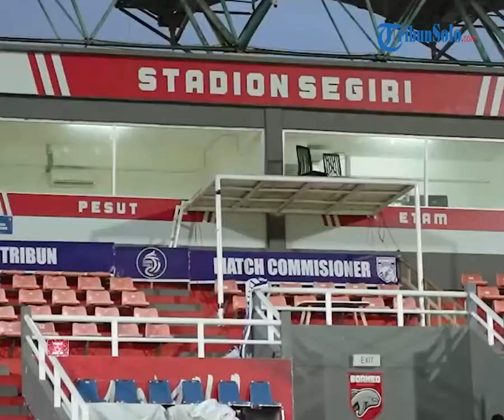Persis Hari Ini: Persis Solo Gagal Curi Poin di Samarinda, Harus Akui Keunggulan Borneo FC 2-1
TRIBUN-VIDEO.COM, SOLO - Laga Borneo FC vs Persis Solo di Stadion Segiri Samarinda, Minggu (28/8/2022) berakhir dengan skor 2-1

Persis Solo sebenarnya berhasil membuka keunggulan lebih dulu lewat Althaf Indie pada menit ke-35.

Keunggulan tersebut bertahan 5 menit.

Itu setelah Jonathan Bustos mencetak gol lewat kaki kanannya.

Borneo FC kemudian berhasil menggandakan keunggulan lewat gol Nur Hardianto pada menit ke - 57.

Berikut jalannya laga Borneo FC vs Persis Solo :

7' : Althaf Indie melakukan penetrasi ke pertahanan Borneo FC. Itu berhasil digagalkan Dwi Kuswanto.

8 ' : Persis Solo coba membangun serangan lewat Alexis Messidoro. Dia mengirim umpan ke M Kanu. Namun itu berhasil digagalkan bek Borneo FC.

10' : Messi mengirim umpan ke Althaf. Althaf coba melakukan penetrasi namun itu belum bisa menembus pertahanan Borneo FC.

11' : Terens Puhiri mengirim umpan ke Stefano Lilipaly.

Lilipaly melepas tembakan menyilang namun masih melebar dari gawang Persis Solo.

18' : Messi mengirim umpan sepak pojok. Fabiano Beltrame coba menyundulnya namun masih kalah cepat dengan Leo Guntara.

24' : Leo melakukan tendangan jarak jauh namun itu berhasil diantisipasi Kanu. Bola melambung di atas gawang Persis Solo dan berbuah sepak pojok bagi Borneo FC.

26' : Puhiri melakukan penetrasi dari sisi kiri. Itu dilanjutkannya dengan melakukan sepakan. Beruntung itu bisa ditepis.

28' : Matheus Pato melakukan sepakan jarak jauh namun masih belum menemui sasaran.

29' : Kanu melakukan sepakan jarak jauh namun masih berada tepat didekapan Kuswanto.

31' : Althaf melakukan penetrasi lalu mengirim umpan silang sayang masih belum ada yang menyambut.

32' : Messi coba melewati penjagaan dua bek Borneo. Dia lalu melepas tendangan. Namun masih terlalu lemah dan berhasil diamankan Kuswanto.

34' : Leo mendapat kartu kuning setelah melanggar Althaf yang coba melakukan penetrasi dari sisi kanan.

35' : GOL - Fernando Rodriguez Ortega mengirim umpan ke Althaf yang kemudian coba berlari di sisi kanan.

Dia kemudian melepas tembakan yang gagal diantisipasi Kuswanto. Persis Solo unggul 1-0 atas Borneo FC.

38' : Agung menerima kartu kuning setelah melanggar Althaf.

40' : GOL- Sepakan kaki kanan Jonathan Bustos berhasil bersarang di pojok gawang Persis Solo. Skor menjadi 1-1.

43' : Messi mendapatkan kartu kuning setelah melanggar Bustos.

44' : Fabiano Beltrame menerima kartu kuning setelah melanggar Bustos.

45' : Puhiri dijatuhi kartu kuning setelah melanggar Althaf.

46' : Ryo Matsumura coba menendang namun masih membentur Diego Michiels.

Itu berbuah bola liar yang disambar Messi. Messi mengirim umpan lambung ke tengah namun belum ada yang bisa menyambut.

47' : Ryo menendang namun masih membentur bek Borneo FC.

52' : Fernando terjebak offside setelah menerima umpan menyilang Messidoro.

54' : Coach Milomir Seslija menarik keluar Wahyudi Setiawan dan memasukan Nur Hardianto.

57' : GOL - Puhiri mengirim umpan silang lambung. Itu langsung disambut sundulan Hardianto. Borneo FC unggul 2-1.

63' : Althaf melepas tembakan jarak jauh namun masih melambung di atas gawang Borneo FC.

68' : Messi mengirim umpan lambung dari skema tendangan bebas. Itu disambut sundulan dari Fabiano sayang masih belum terarah.

70' : Abduh Lestaluhu mengirim umpan silang lambung. Itu disambut sepakan Messidoro sayang masih jauh dari sasaran.

71' : Coach Rasiman menarik keluar Althaf dan Fabiano. Mereka diganti Samsul Arif dan Alfath Fathier.

74' : Giliran coach Milo melakukan pergantian. Dia menarik keluar Leo Guntara dan memasukan Irsan Lestaluhu.

79' : Gawang Persis Solo terancam andai Lilipaly tidak terjebak offside setelah menerima umpan dari Matheus Pato.

80' : Coach Rasiman menarik keluar dua pemain. Salah satunya Ryo Matsumur.

Rasiman kemudian memasukkan Ferdinand Sinaga dan Irfan jauhari.

81' : Kuswanto terlibat benturan dengan Andri Ibo. Itu membuatnya harus mendapat perawatan medis.

84' : Puhiri dan Lilipaly ditarik keluar coach Milo. M Sigran dan Misbakus Solikin dimasukan.

Rasiman juga melakukan pergantian pemain. Kanu digantikan Sutanto Tan.

86' : Sepakan voli Misbakus masih melambung tinggi di atas gawang Persis Solo.

90+3' : Bustos coba melakukan penetrasi dari sisi kanan. Namun itu masih bisa digagalkan Andri Ibo.

Skor 2-1 untuk kemenangan Borneo FC bertahan hingga peluit panjang berbunyi.